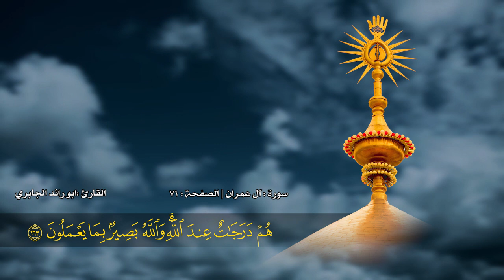الصفحة 71 | سورة آل عمران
السورة | آل عمران
الصفحة | 71
القارئ | ابو رائد الجابري